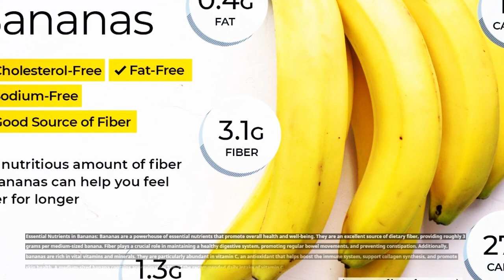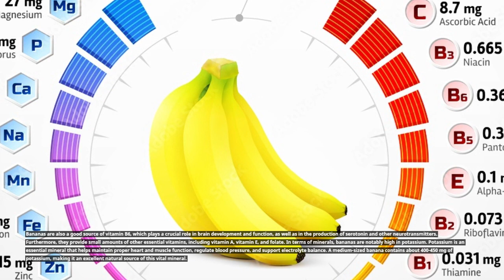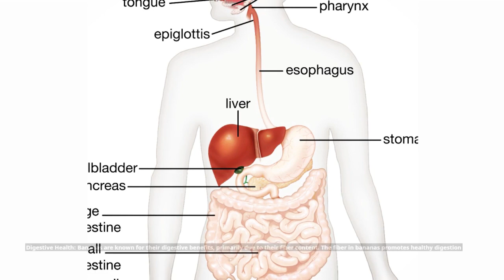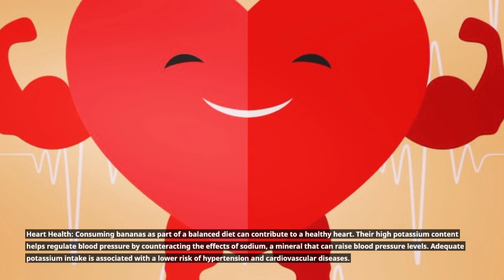10 Delicious Banana Recipes for Weight Loss | Healthy and Tasty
10 Delicious Banana Recipes for Weight Loss | Healthy and Tasty

Description:

Looking for nutritious and delicious recipes to support your weight loss journey? Look no further! In this video, we present 10 mouthwatering banana recipes that are not only satisfying but also help with weight management. From energizing smoothies to guilt-free desserts, these recipes are packed with flavor and essential nutrients.

Banana Smoothie: Start your day with a refreshing and nutrient-packed smoothie that will keep you full and focused.

Banana Oat Pancakes: Indulge in fluffy pancakes made with bananas and oats, a wholesome and filling breakfast option.

Baked Banana Chips: Satisfy your crunchy cravings with homemade baked banana chips, a healthy alternative to processed snacks.

Banana and Almond Butter Toast: Enjoy the perfect balance of protein and natural sweetness in this delicious and quick snack.

Banana and Spinach Protein Smoothie Bowl: Recharge your body with a protein-packed smoothie bowl that incorporates leafy greens for an extra nutritional boost.

Banana and Greek Yogurt Parfait: Treat yourself to a delightful dessert that combines creamy Greek yogurt, bananas, and a crunchy granola topping.

Grilled Banana with Cinnamon: Elevate the flavor of bananas by grilling them with a sprinkle of cinnamon, resulting in a warm and caramelized treat.

Banana and Chia Seed Pudding: Prepare a make-ahead chia seed pudding with bananas, perfect for a nutritious and filling breakfast or snack.

Banana and Chocolate Protein Smoothie: Satisfy your chocolate cravings while replenishing your energy with this decadent protein smoothie.

Banana and Peanut Butter Energy Balls: Fuel your body with these easy-to-make energy balls, packed with the goodness of bananas and peanut butter.

Whether you're seeking a well-rounded breakfast, a post-workout snack, or a guilt-free dessert, these banana recipes are designed to support your weight loss goals without compromising on taste.

Join us in this culinary adventure and discover the versatility of bananas in creating nutritious and delicious meals. Enjoy these delightful recipes and make healthy eating a flavorful experience!